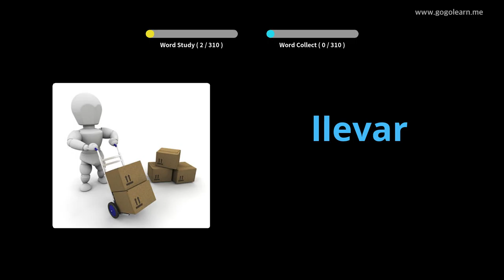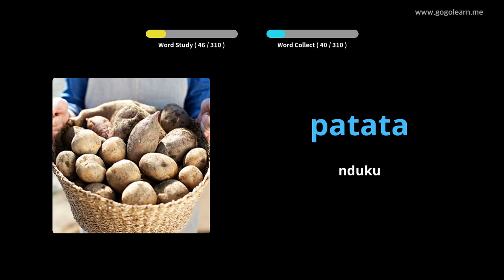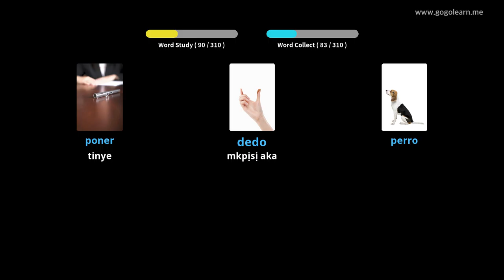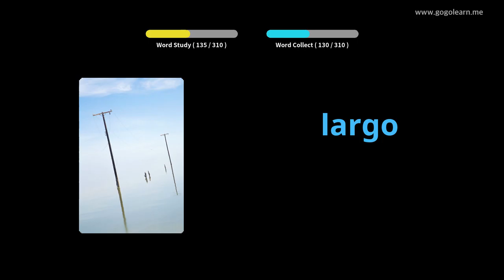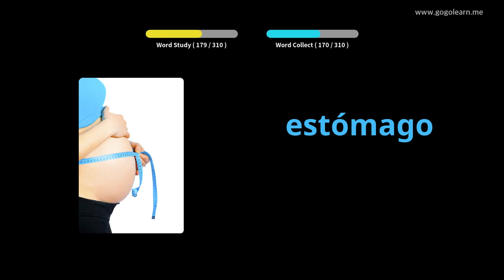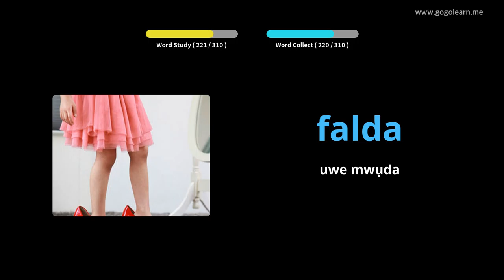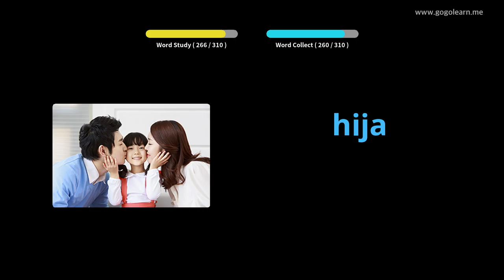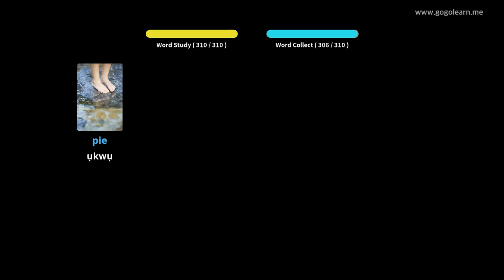Na-ege ntị Spanish Vocabulary Na-ege ntị Mgbe-akwọ ụgbọala |Golearn